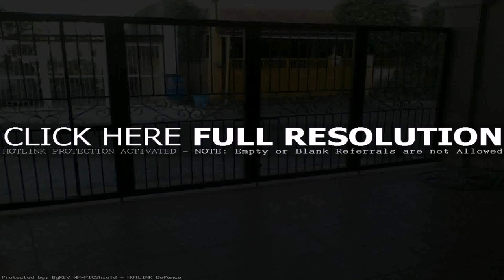House Gate Designs Pakistani